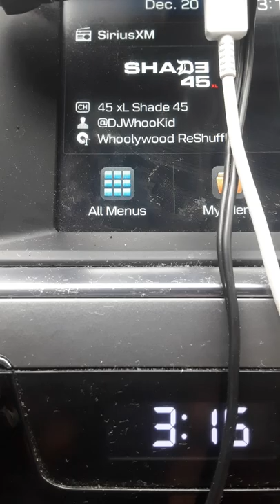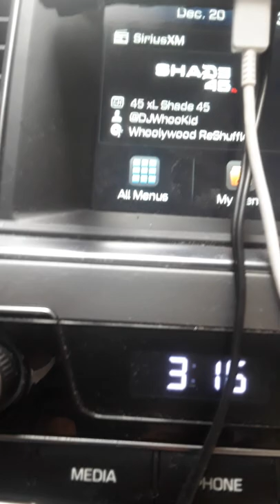DJ WHOO KID CHRISTMAS SONG HE PLAYS EVERY YEAR LMAO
A song for mature minded ppl